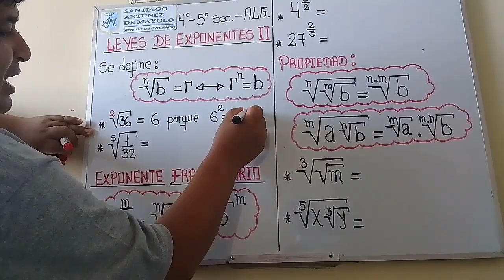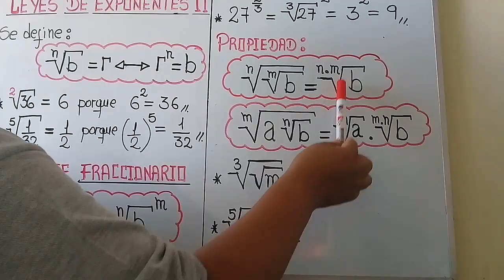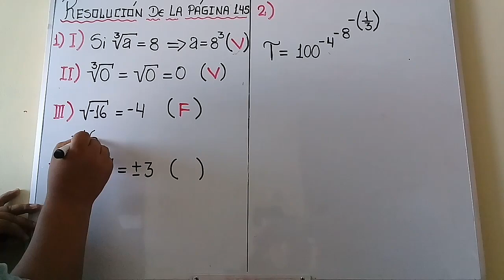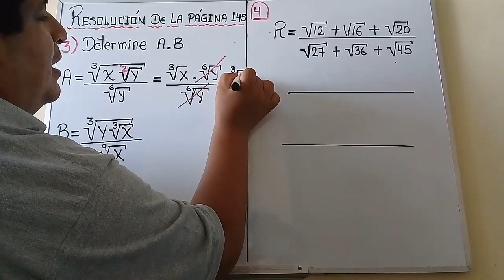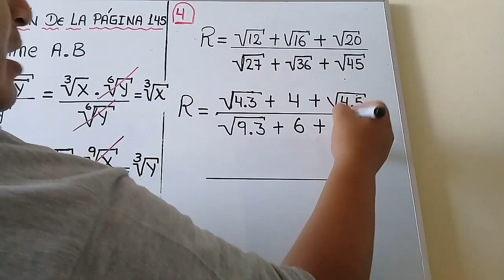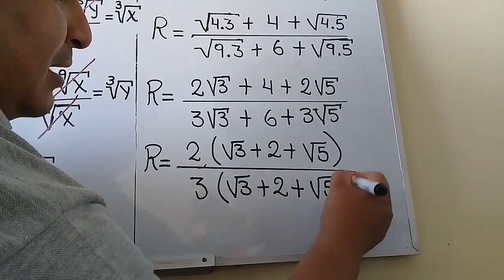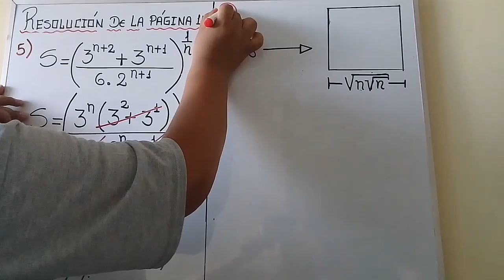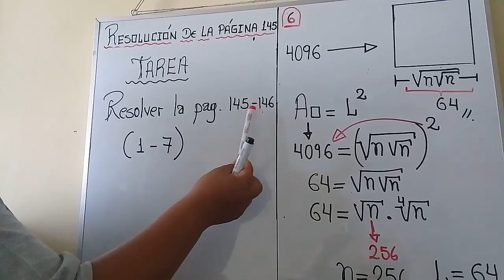ALGEBRA 4° 5° SEC. TEMA: LEYES DE EXPONENTES II